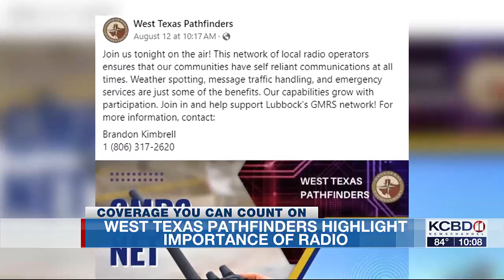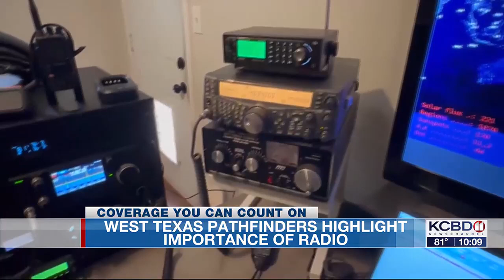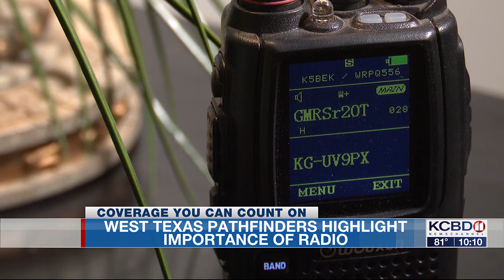West Texas Pathfinders highlight importance of radio during emergencies